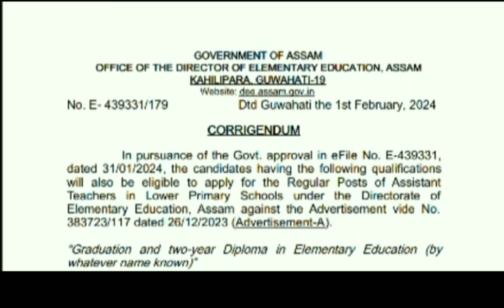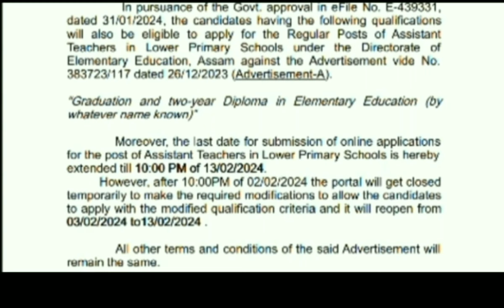Assam Teacher Recruitment 2024 | শিক্ষক নিযুক্তিৰ আহিল এখন Official Notice